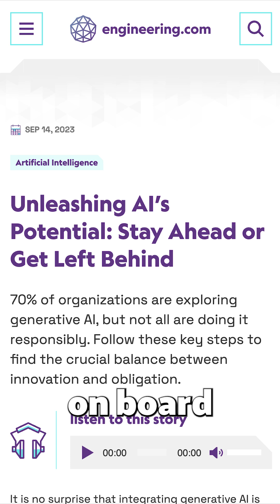Your actual AI coding boost is...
Abi Noda from DX shares research results around AI coding adoption and developer productivity boosts.